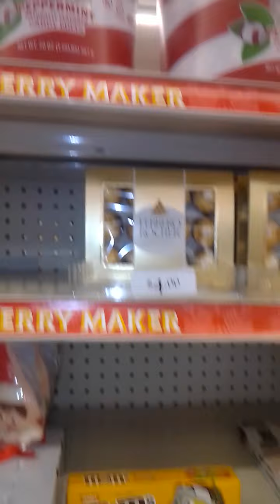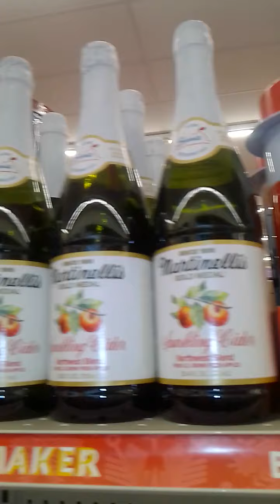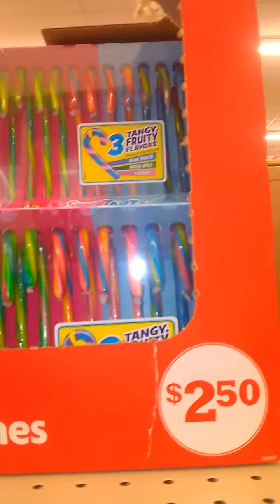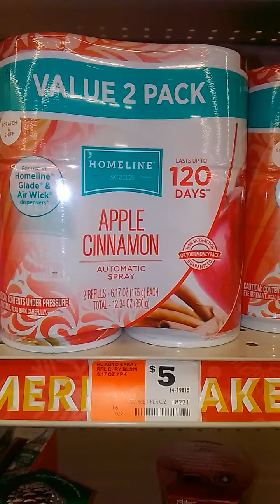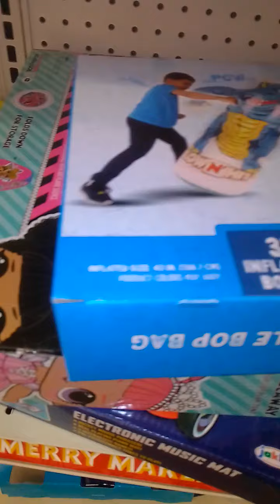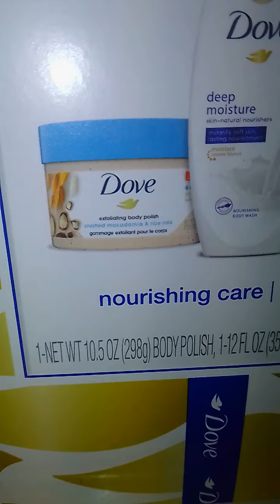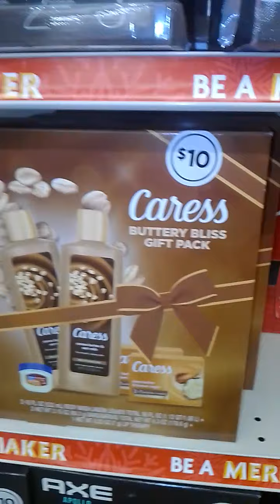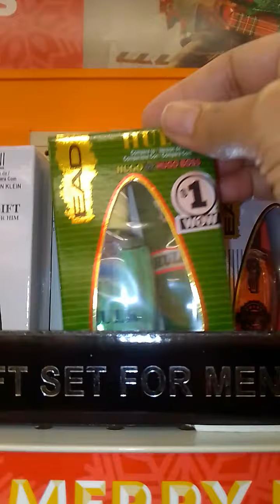Family Dollar giftsets during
Family Dollar holiday season time